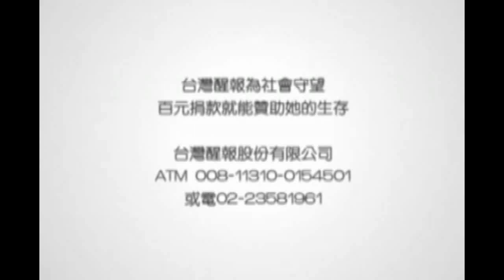醒報-賽金花代言賽珍珠 曹蘭直呼：好有緣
「找我擔任愛心大使就對了！」民國57年出生的藝人曹蘭在電視《綜藝萬花筒》中曾因扮演賽金花一角，迅速在演藝圈竄紅，而賽珍珠基金會也於同年成立，對於這樣的巧合，賽珍珠基金會愛心大使曹蘭直呼：「真巧，希望大家可以多多捐款，幫助更多新移民家庭。」